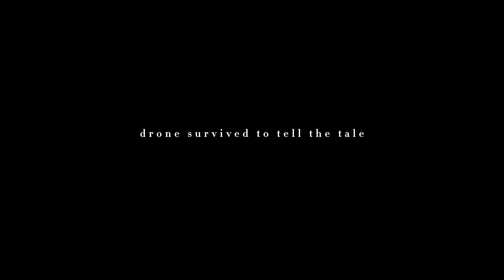DJI mini se extreme wind test - Mt. Kalatungan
I don't recommend flying in these extreme wind conditions but this just shows how great this little beast is.
The drone lived to tell the tale.

Clips not color graded